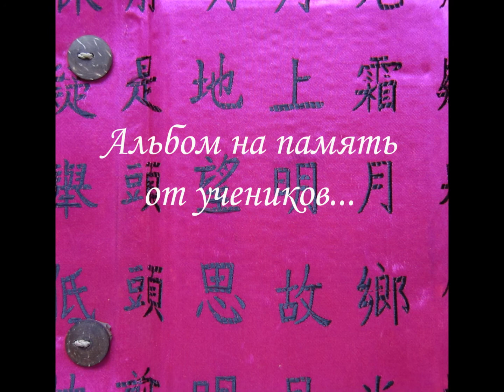Елена Касьяненко Арт-тур в Черногории, работы учеников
В данном ролике вы увидите рисунки участников арт-тура в Черногорию, выполненные на пленэрах и мастер-классах. Уровень подготовки был разным, но тем не менее, мы можем созерцать множество удачных работ! :))